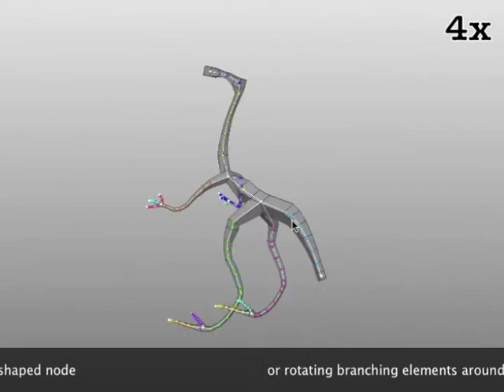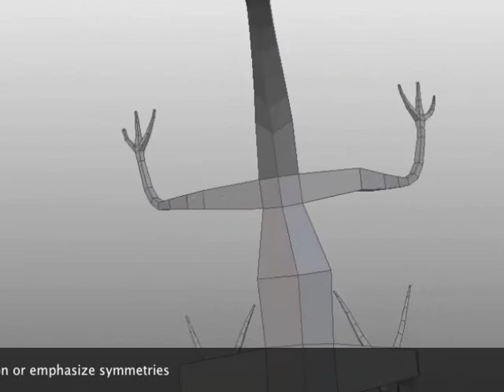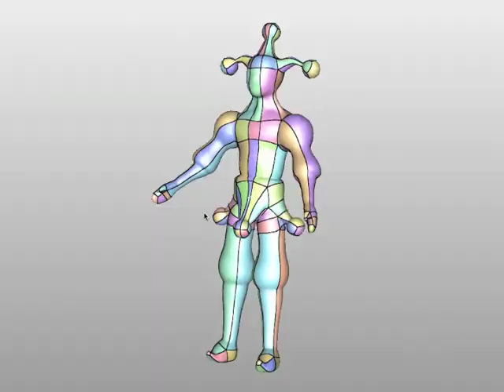Extraction of the Quad Layout of a Triangle Mesh Guided by its Curve-Skeleton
ABSTRACT
Starting from the triangle mesh of a digital shape, mainly an articulated object, we produce a coarse quad layout that can be used in character modeling and animation. Our quad layout follows the intrinsic object structure described by its curve skeleton; it contains few irregular vertices of low degree; it can be immediately refined into a semi-regular quad mesh; it provides a structured domain for UV-mapping and parametrization. Our method is fast, one-click and it does not require any parameter setting. The user can steer and refine the process through simple interactive tools during the construction of the quad layout.